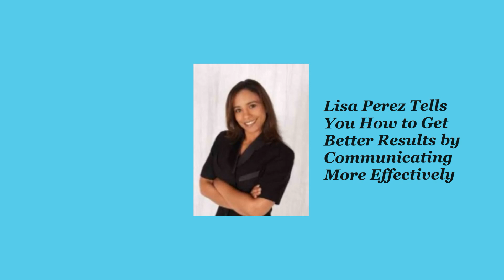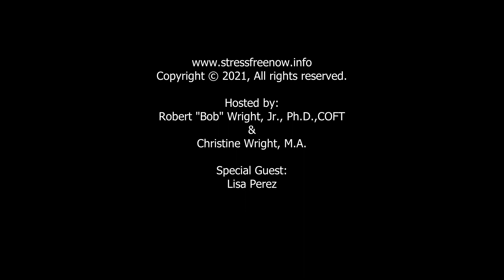Episode# 015 Lisa Perez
Lisa Perez Tells You How to Get Better Results by Communicating More Effectively